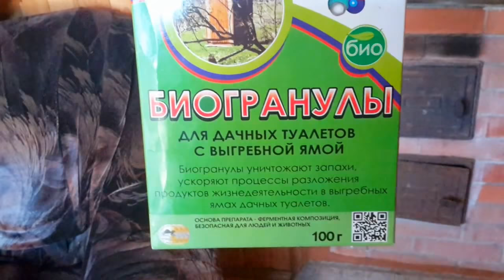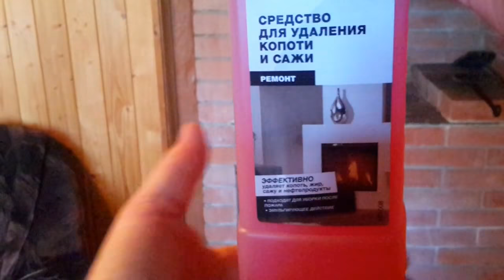29.09.2018. КАК ОТЧИСТИТЬ КИРПИЧИ ОТ САЖИ. КАК ПРИГОТОВИТЬ РАСТВОР С БАКТЕРИЯМИ ДЛЯ СЛИВНЫХ ЯМ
Кирпич со следами копоти- это некрасиво. Как-то давно я пыталась отчистить сажу с кирпичей- сажа размазывалась. Но я чистила- стало лучше, но следы остались. И теперь мы попробуем новое средство. Мы его покупали в Леруа. Как видно из видео- оно хорошо работает.
 Так же в этом видео мы показали приготовление раствора для сливных ям. Собственно, это и было изначально темой видео. Год назад я показывала приготовление такого раствора:
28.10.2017 Подсказка №2: что делать, что бы в сливной яме было чисто.

Карта Сбербанка: 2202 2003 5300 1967 Благотворительный взнос в поддержку канала.